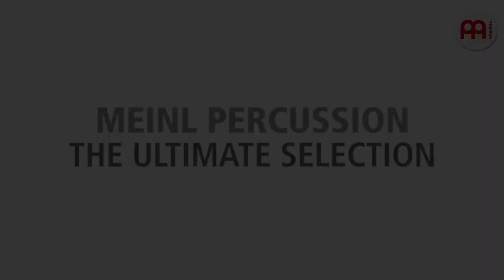Sea Drum MEINL FD22SD | How to play sea drum | Sound demonstration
The MEINL Sea Drums create the soothing sounds of the surf, with a great new feature: we sealed the little steel balls between two drum heads, one synthetic and the other natural goatskin. This means you can choose between two completely different timbres within the same drum. A sealable filling port allows you to control the amount of steel balls inside.

Sea Drum Meinl FD22SD features:

- Sealable filling port allows you to control the amount of steel balls inside

- Material: Rubber Wood (Hevea brasiliensis Muell.-Arg.)
- Material: Hand selected goat head and synthetic head
- Size: 22"
- Height: 2 3/4"
- Finish: Matte
- Colour: African Brown

How to play sea drum, how to choose sea drum, sea drum sound, sea drum demo, sound of sea drum, percussion, ethnic percussion, how to choose instrument, sea drum